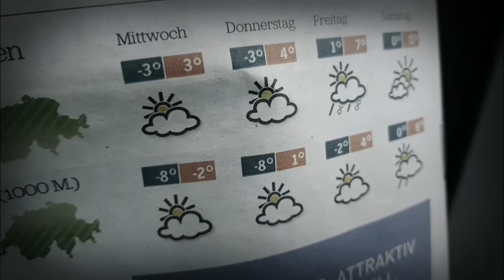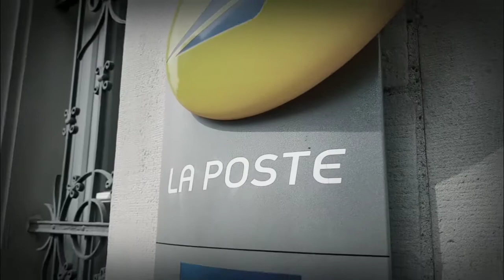Surat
Di Video ini gw mencoba menggambarkan kehidupan gw di perbatasan 3 negara.
Disini gw harus melewati perbatasan negara sejauh lebih 5 KM hanya untuk mengirim surat .
Silahkan comment (yg positif ya)